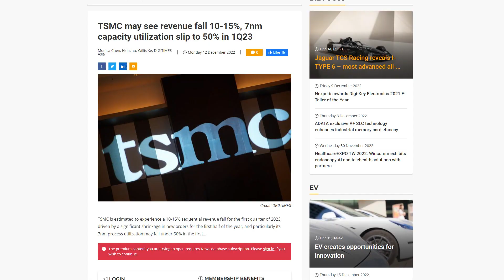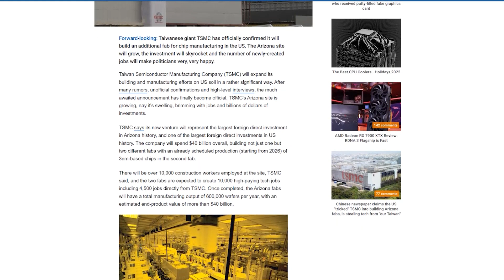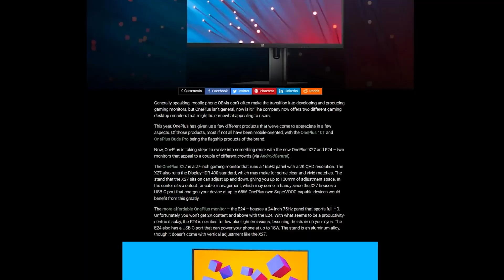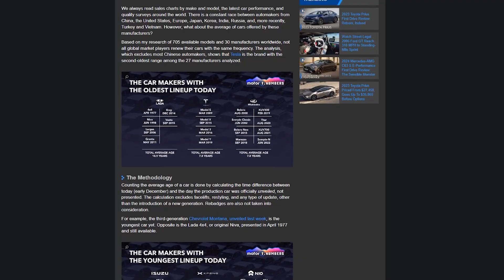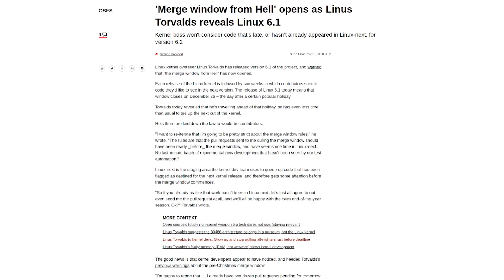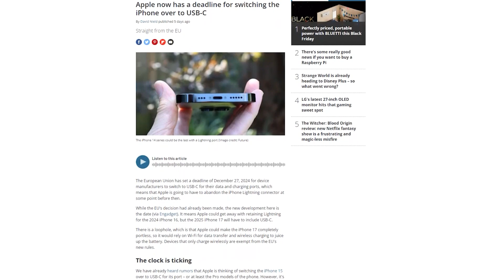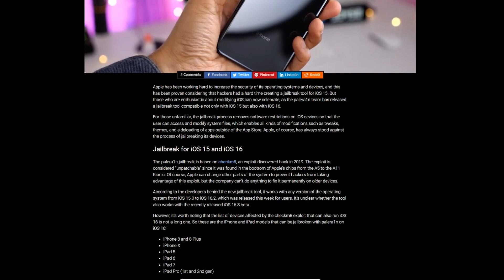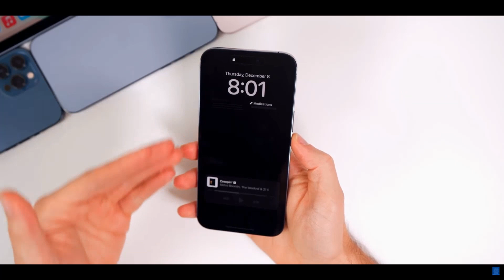Չինաստան VS Ամերիկա, քաղցր կտոր TSMC, APPLE-ն ուզում է սղցնի գնա, LADA-ն ու TESLA-ն ԸՆԿԵՐՆԵՐ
ԿԱՄ